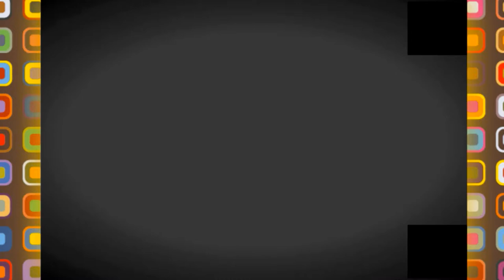👍😍مدارس الجزائر 👍😍NEW LYCEUM IN TIPAZA☝️😍